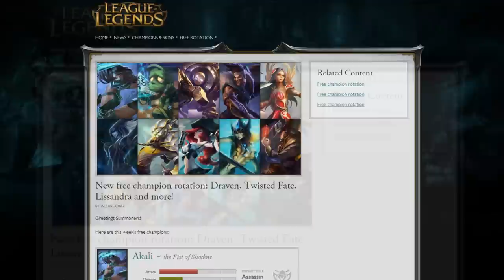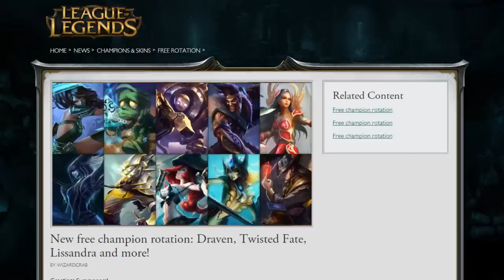Badger's Picks Free Champion Rotation 6/16/15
My recommendations of 4 champions you should try out for free week 6/16/15 in League of Legends! Don't forget to let me know what 4 champions out of these 10 you want to play this week!